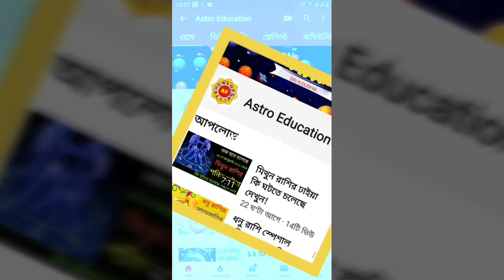তুলা রাশির কি ঘটতে চলেছে 2020 দেখুন!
তুলা রাশির বর্ষফল বিবাহ ব্যবসা চাকরি অর্থনৈতিক জীবন পারিবারিক জীবন প্রেম ও শিক্ষা কেমন কাটবে!